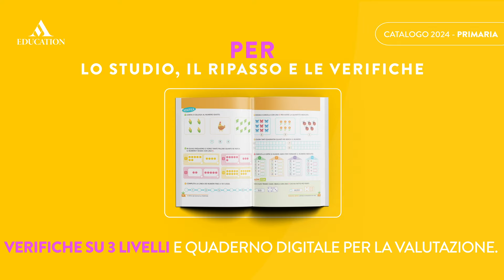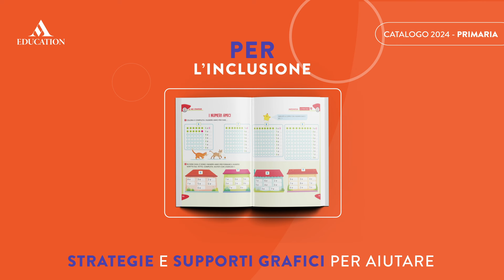QUA LA ZAMPA! - Corso per il Primo ciclo della Scuola Primaria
Scopri QUA LA ZAMPA! il nuovo corso per il Primo ciclo della Scuola Primaria, e sfoglia il saggio digitale sul sito

QUA LA ZAMPA! è un corso che celebra l'inclusione e valorizza i diversi stili cognitivi.